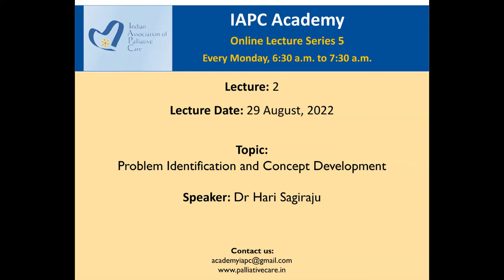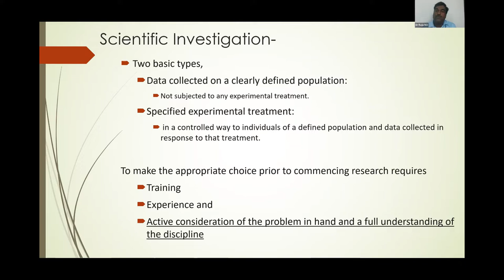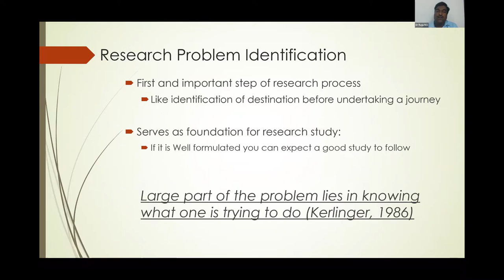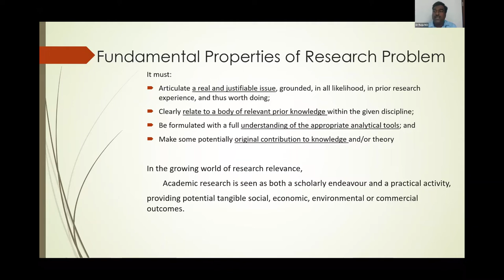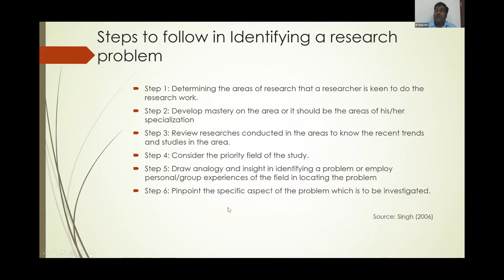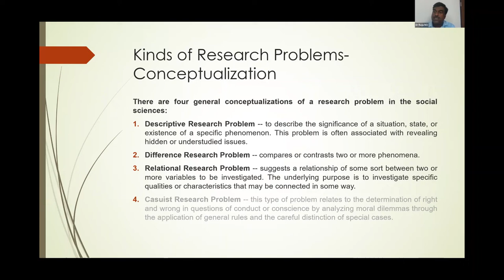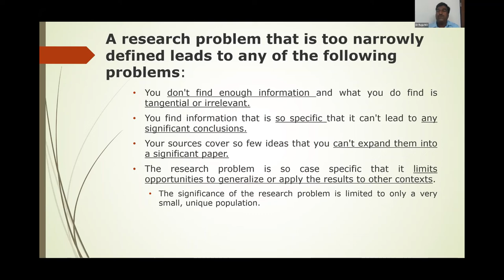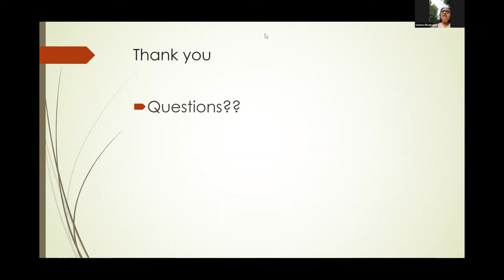IAPC Academy Lecture: 'Problem Identification and Concept Development' by Dr Hari Sagiraju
IAPC Academy Lecture Series 5: Lecture 2 on 'Problem Identification and Concept Development', presented by Dr Hari Sagiraju. The session was held on 29 August, 2022.